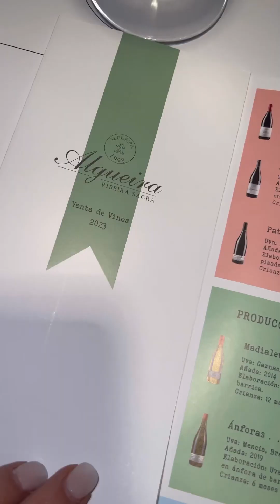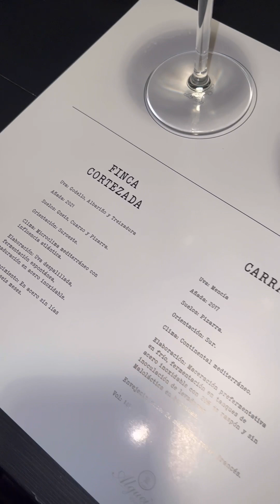Ribeira Sacra: Enoturismo y Gastronomía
¡Hola, amigos! 🌞🌊✨

¡He tenido la suerte de viajar por la Ribera Sacra y hacer una cata de los vinos que alli se hacen  y es precioso !

Comencé mi viaje en Santiago donde alquile un ciche y me dirigi al parador de Monforte de Lemos donde me aloje

Entre Lugo y Ourense pude conocer sitios preciosos y una gastronomia excelente 😌❤️,
¡Fue una experiencia brutal! 🎉

Luego visite el distintas Bodegas como Algueira o Ponte da Boga y catamos los vinos, para mi era la primera vez

Además, visité los mejores restaurantes, la comida Gallega es brutal!! 🥰🥰

Me encantó el viaje por el norte de España y la gente es muy buena

Galicia es una verdadera joya y te invito a que lo descubras tú también. ¡No te arrepentirás! 🌞

Espero que estos enlaces te ayuden a planificar tu viaje y a disfrutar al máximo de Ribeira Sacra . ¡Buen viaje y buen provecho! 🚗🍽️